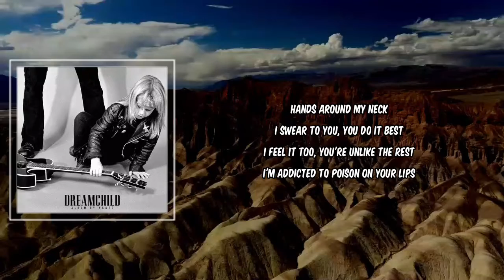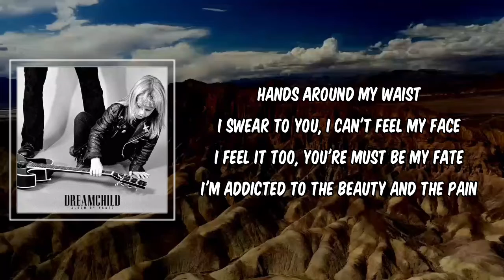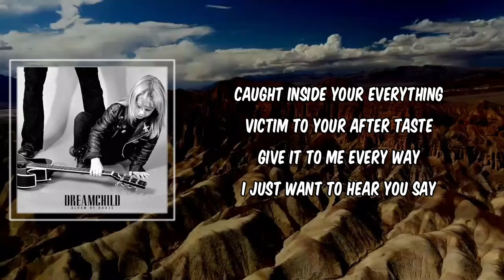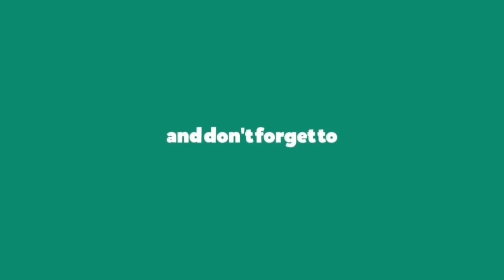KAAZE - Chain Me Up (Lyrics)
Chain Me Up by KAAZE
Album: Dreamchild

Chain Me Up Lyrics:

"Chain Me Up"

Hands around my neck
I swear to you, you do it best
I feel it too, You're unlike the rest
I'm addicted to poison on your lips

Caught inside your everything
Victim to your after taste
Give it to me every way
I just want to hear you say

Chain me up
Tie me down
Chew me up
And spit me out

Chain me up

Hands around my waist
I swear to you, I can't feel my face
I feel it too, You're must be my fate
I'm addicted to the beauty and the pain

Chain me up
Tie me down
Chew me up

Chain me up

Chain me up
Tie me down
Chew me up

Chain me up